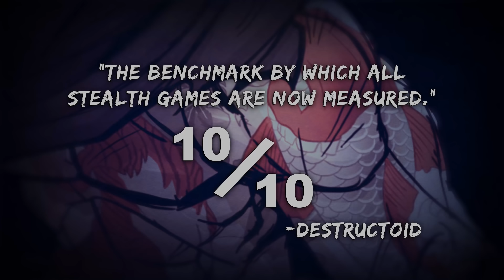Mark of the Ninja: Remastered Launch Trailer (Nintendo Switch, PS4, Xbox One, Steam)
Coming to Steam and for the first time, play this critically acclaimed game on PlayStation™, Nintendo Switch™, and Xbox One™.  Now beautifully updated into 4K resolution on supported hardware with a full audio remaster, enjoy all of the content from the critically acclaimed game as well as the additional Special Edition content.

In Mark of the Ninja: Remastered, you'll know what it is to truly be a ninja. You must be silent, agile and clever to outwit your opponents in a world of gorgeous scenery and flowing animation. Marked with cursed tattoos giving you heightened senses, every situation presents you with options.

TRUE STEALTH EXPERIENCE
Player-centric gameplay rewards choice, be it finishing the game without killing anyone or assassinating all who stand in your way.

ENHANCED VISUALS
The original in-game art was compressed to 720p, despite the source material being originally drawn at a much higher resolution. In the remaster we’ve re-exported everything in high definition up to full 4K resolution on supported hardware.

INCLUDES SPECIAL ADDITION DLC
Adds Dosan's tale. Play as a young Dosan, get new unique items, an additional story level and unlocked developer commentary nodes throughout the original game.

CHARACTER & BACKGROUND ENHANCEMENTS
Characters have been re-exported from the original vector graphics and all backgrounds have dramatically increased resolution. The remastered visuals allow for never before seen detail and overall reduced banding and other artifacts, even when playing on standard 1080p monitors and devices.

REMASTERED CINEMATICS
All scenes exported at 4K resolution, polished and most scenes have been reanimated for additional detail.

5.1 SURROUND
All new 5.1 surround mix for the entire game.  In-game audio uses new high quality compression and the cinematic audio is completely redone to improve both fidelity and quality.

NEW GAME+
Finish the game and unlock this mode, offering new challenges and rewards.